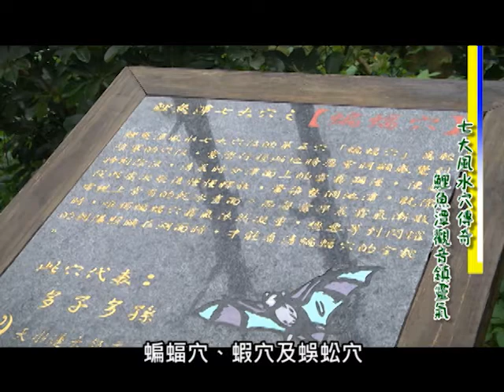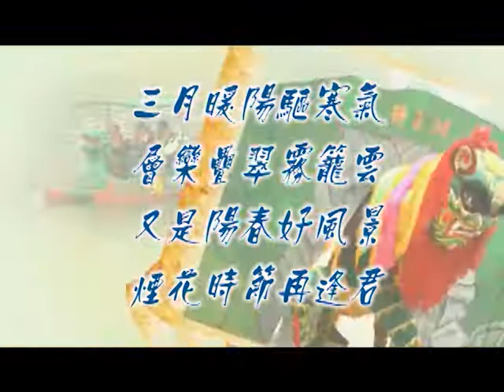0415真心看台灣- 鯉魚潭飯店